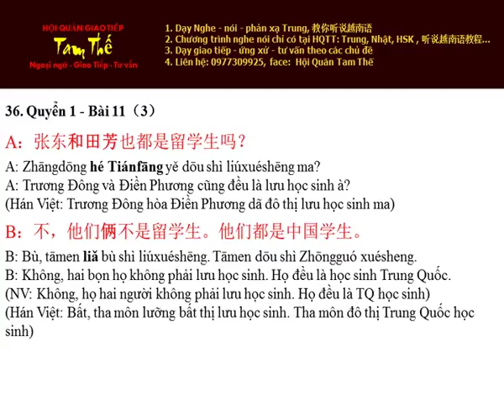Bai 36 Hoc Thu Nghe Noi Han Ngu Q 1 B11 P3